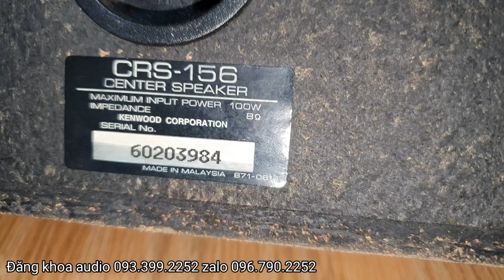Loa center trợ lời trung tâm trang bị cho bộ chơi audio 👍👍👍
Anh em lưu ý những dòng loa bass rời Đăng Khoa Sưu tầm được chỉ là những hàng nội địa chưa sử dụng tại Việt Nam còn rất đẹp và còn giá trị cao chứ không phải những hàng đã sử dụng tại Việt Nam

Nhấn chông để nhận video mới nhất

ĐĂNG KHOA AUDIO

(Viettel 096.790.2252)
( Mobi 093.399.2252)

Địa chỉ👉 267 Nguyễn Thị Tú phường Bình Hưng Hòa B quận Bình Tân thành phố Hồ Chí Minh

Tài khoản
Chủ thẻ nguyễn đăng khoa

Xin chân thành cảm ơn anh em đã quan tâm và tin tưởng ủng hộ kênh Đăng Khoa audio để kênh được phát triển hơn